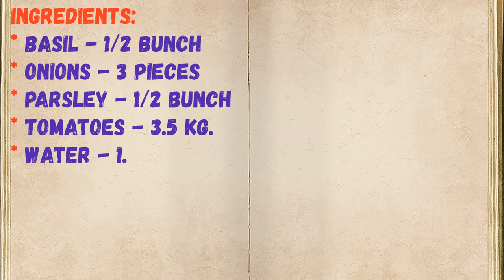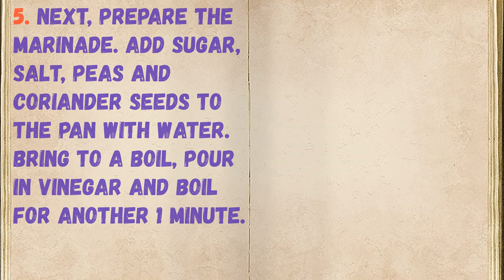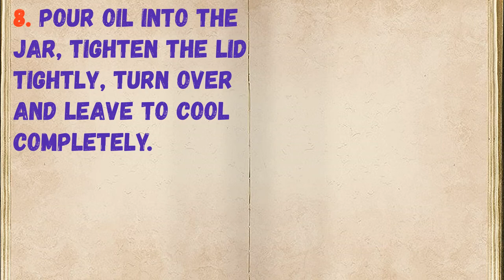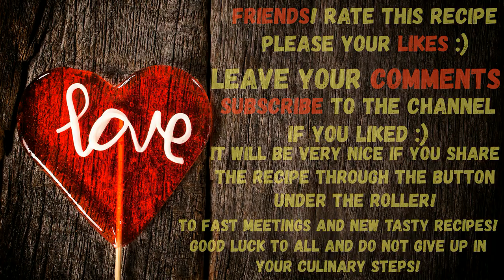Tomatoes With Basil For Winter / Book of recipes / Bon Appetit